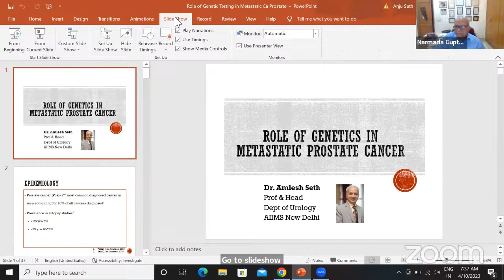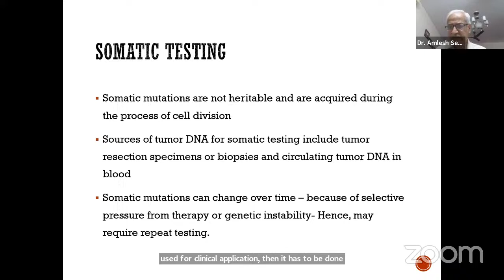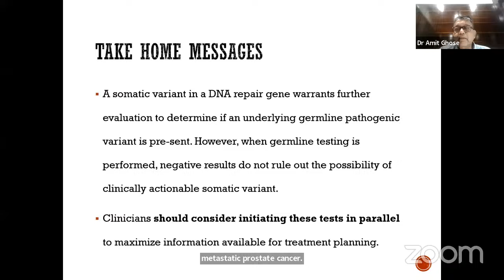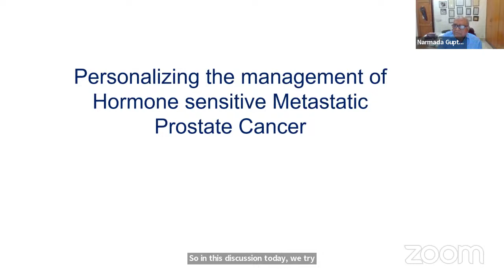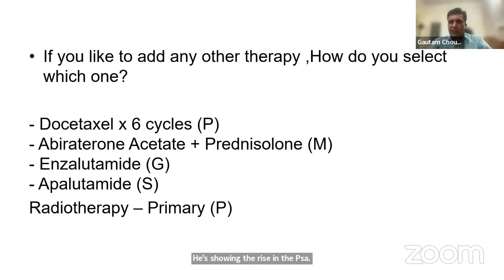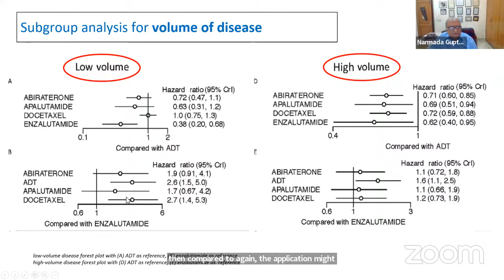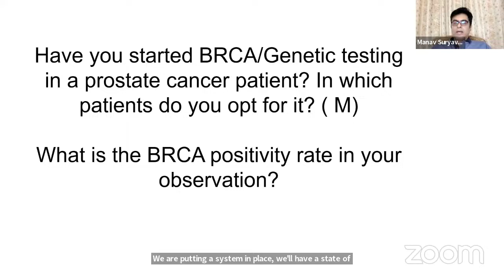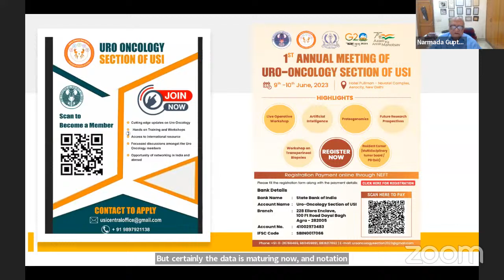Uro Oncology Section of USI Webinar - 10th April 2023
Hormone Sensitive Prostate Cancer